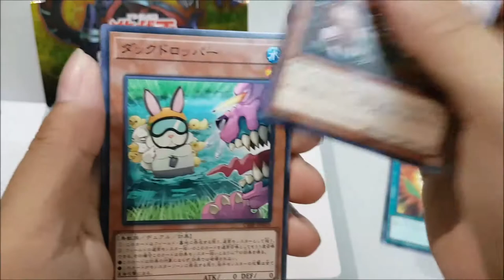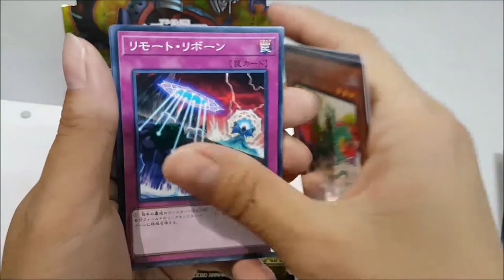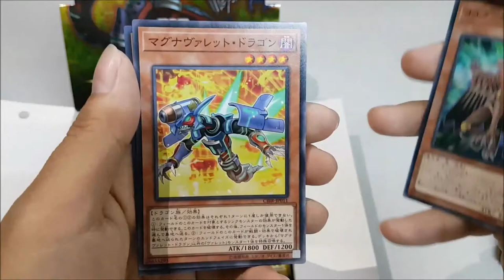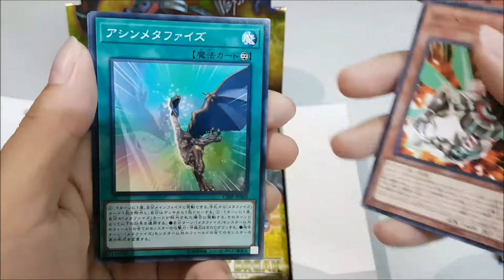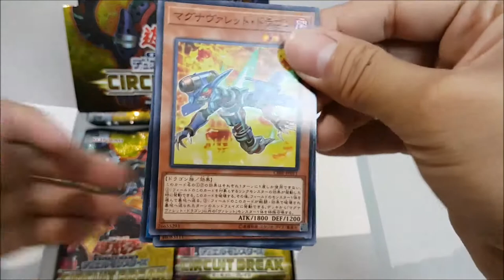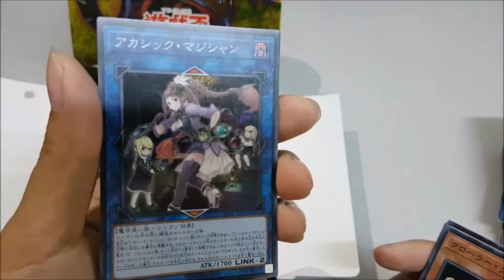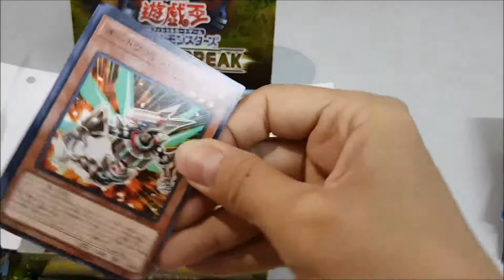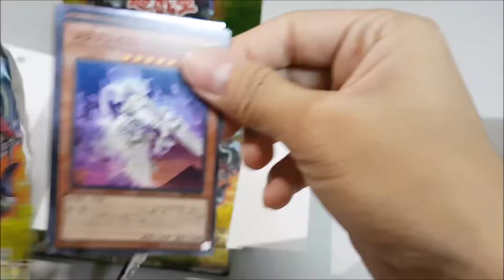[Unboxing] Yugioh Circuit Break (CIBR) Booster Box UNBOXING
Circuit Break (CIBR) UNBOXING